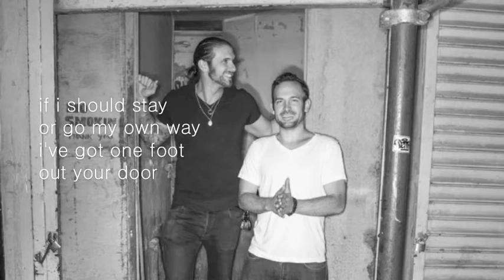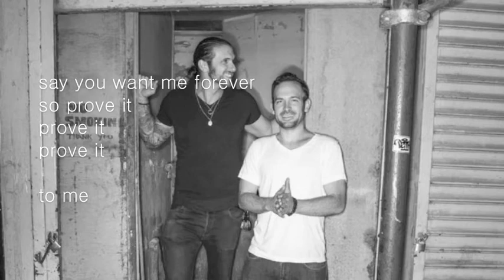The Turn - Prove It (Lyric Video)